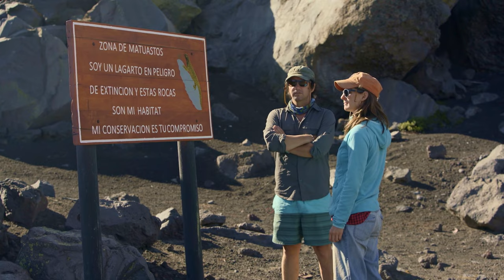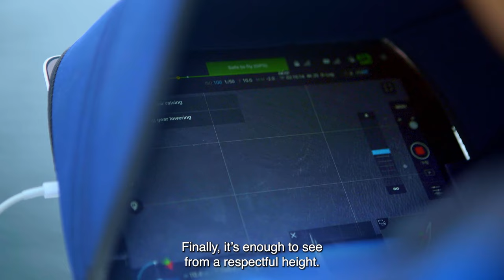Chile: A Wild Journey | Episode 6 | Chilean Animals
In this chapter, our destination is to the south of Chile, in the territories of Darwin's Frog, and in its search, we will learn about species that are almost unknown to the world.

An eight-part documentary series that takes us around the long and unexplored country of Chile in search of the most fascinating wildlife. In addition to the famous puma and blue whale, more than 80 species of animals were recorded by this team of scientists, some of them practically unknown to science and to the rest of the world.